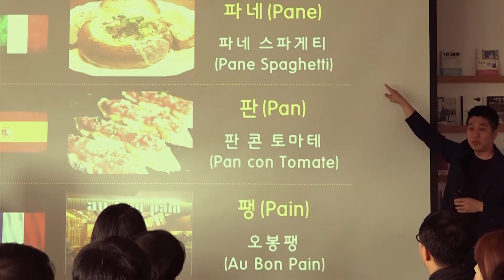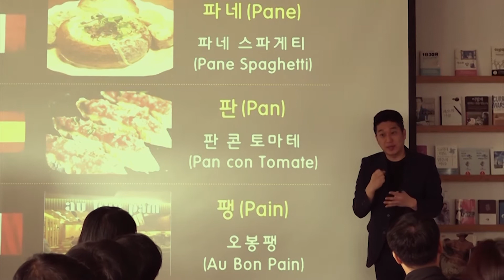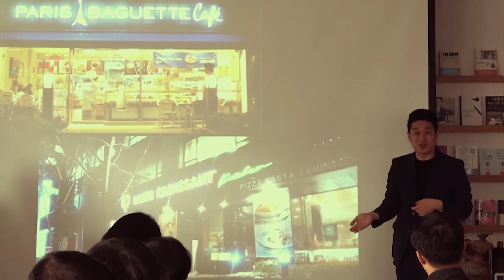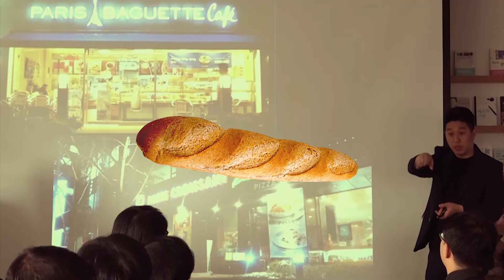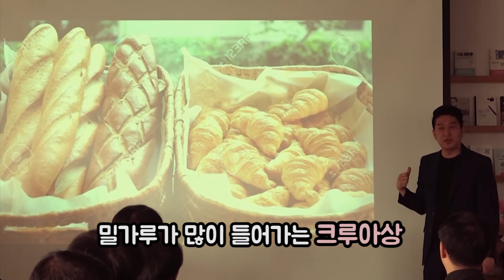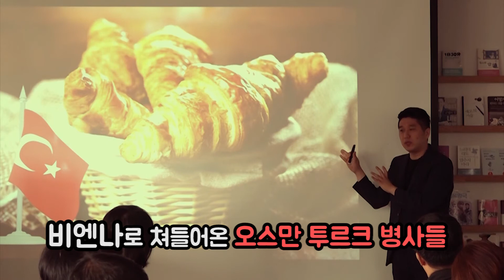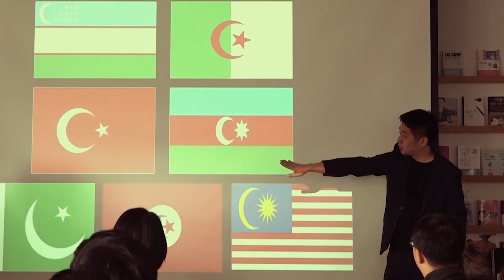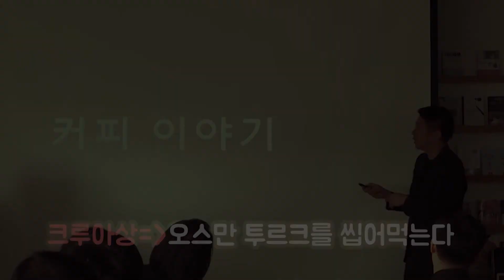[북스크린 - 10분 강연] 정문훈 저자 - 단어따라 어원따라 세계문화산책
단어따라 어원따라, 세계문화산책
장소: 마포나비